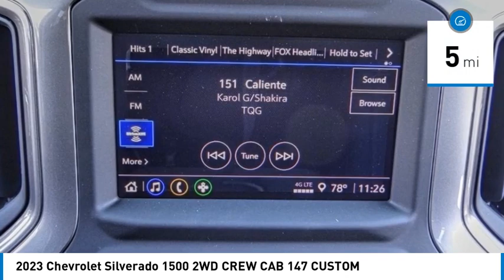2023 Chevrolet Silverado 1500 HEMET BEAUMONT MENIFEE PERRIS LAKE ELSINORE MURRIETA C23294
2023 Chevrolet Silverado 1500 2WD CREW CAB 147 CUSTOM

Gosch Chevrolet
400 Carriage Circle

GOSCH CHEVROLET PROUDLY SERVING HEMET, BEAUMONT, MENIFEE, PERRIS, LAKE ELSINORE, MURRIETA , AND SURROUNDING SOUTHERN CALIFORNIA LOCATIONS. THIS WHITE 2023 Chevrolet SILVERADO 1500 IS EQUIPPED WITH A 4 Cylinder Engine, AUTOMATIC TRANSMISSION, AND RECEIVES AN ESTIMATED 19 City/22 Hwy MPG. GOSCH CHEVROLET 400 CARRIAGE CIRCLE HEMET CA 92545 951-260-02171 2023 Chevrolet SILVERADO 1500 2WD CREW CAB 147 CUSTOM Stock #: C23294 | VIN: 1GCPABEK3PZ213855 | 2023 Chevrolet Silverado 1500 2WD Crew Cab 147 Custom SECURITY SYSTEM Gosch Chevrolet